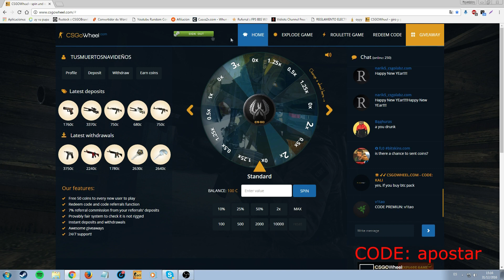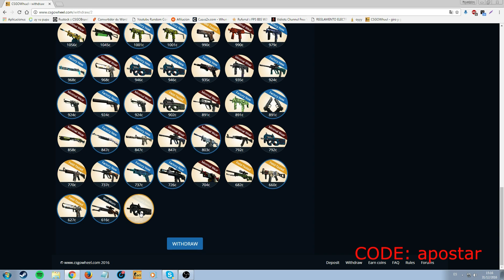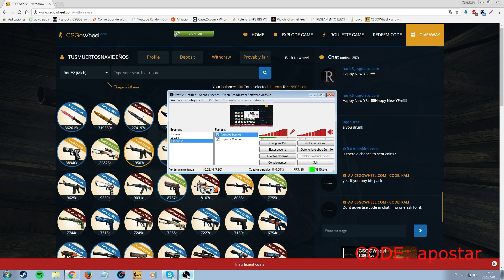COMO CONSEGUIR SKINS GRATIS EN CSGO 2017 #23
Code: apostar

Como CONSEGUIR SKINS 100% GRATIS SIN DEPOSITAR NADA!! ENERO 2017
CONSEGUIR SKINS GRATIS DEL CS:GO SIN DEPOSITAR NADA 2017
LAS MEJORES PAGINAS DE APUESTAS DE CS:GO PARA CONSEGUIR SKINS GRATIS 2017 #3
Como conseguir cajas y skins gratis cs:go 2016
COMO CONSEGUIR SKINS GRATIS EN CS:GO
COMO CONSEGUIR SKINS GRATIS EN CSGO 2016 #23
Las Mejores Páginas Para Ganar Skins Gratis CSGO Sin Invertir Nada
Las 5 mejores paginas para ganar skins gratis en csgo
COMO CONSEGUIR SKINS GRATIS EN CSGO 2016 #2
COMO CONSEGUIR SKINS FACILMENTE EN CSGO | CAMBIAR SKINS BARATAS POR CARAS
3 MEJORES PAGINAS PARA OBTENER SKINS DE CSGO GRATIS! °2016° #1
TOP 5 PAGINAS PARA GANAR SKINS GRATIS DE CS GO
TOP 5 PÁGINAS PARA GANAR SKINS EN CS:GO
5 Formas de ganar skins gratis en csgo
TOP 5 PAGINAS PARA GANAR SKINS CS:GO
5 Formas de ganar skins gratis en csgo
¿las mejores webs para ganar skins? 2016
paginas para conseguir skins de csgo gratis
LAS MEJORES PAGINAS PARA CONSEGUIR SKINS GRATIS
TUTORIAL DE COMO GANAR SKINS DE CSGO GRATIS CON ONLINECHAMPIONS.COM 2016
COMO CONSEGUIR SKINS GRATIS CSGO 2016
Como ganar skins gratis
COMO GANAR SKINS EN CS:GO SIN INVERTIR NADA
COMO CONSEGUIR SKINS DE CSGO TOTALMENTE GRATIS SIN INVERTIR
COMO CONSEGUIR SKINS Y CUCHILLOS GRATIS
COMO CONSEGUIR SKINS GRATIS CSGO 2016 #1
COMO CONSEGUIR SKINS GRATIS CSGO 2016 #2
LA MEJOR PAGINA PARA GANAR SKINS GRATIS DE CSGO
COMO CONSEGUIR SKINS DEL CS:GO GRATIS - FREE SKINS CS:GO !
5 Formas de ganar skins gratis en csgo
CS:GO - Como ganar Skins, Cajas y Llaves Gratis.
SKINS DE CS:GO GRATIS Y MUCHO MAS
CSGO How To Get Free Skins (Fast & Easy)